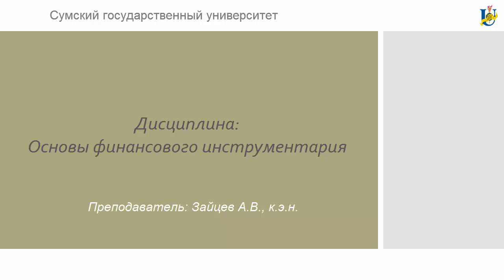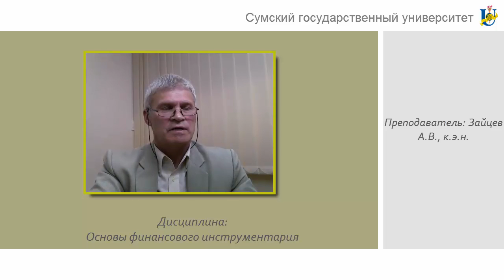Основы финансового инструментария(преподаватель:Зайцев А.В., к.э.н.)